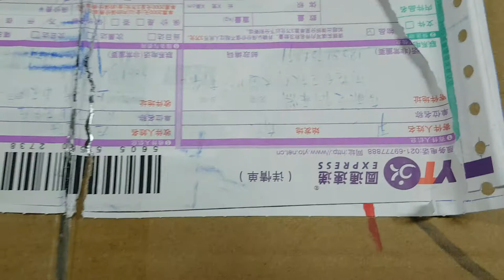Aileen Valve trombne waste cushion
Aileen, 2kg Waste Packing cushion